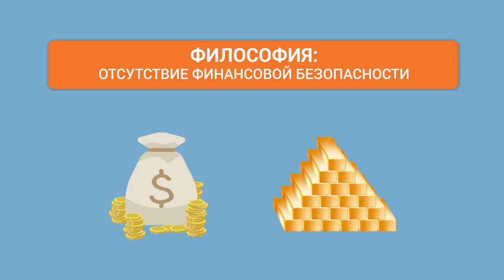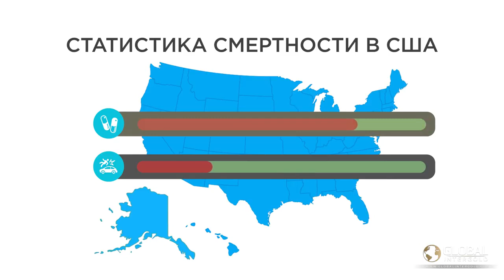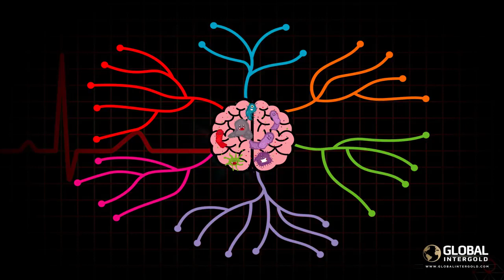Вирус Отсутствия Финансовой Безопасности ОФБ Global InterGold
Проблема большинства людей на планете — неуверенность в своем будущем. Человек мыслит понятиями «как прожить до следующей зарплаты» и не может строить долгосрочные планы.
Узнайте, что такое Вирус Отсутствия Финансовой Безопасности и почему он оказывает губительное воздействие на жизнь людей и их материальный достаток.
Мы расскажем, как победить «заболевание» и достичь благополучия.